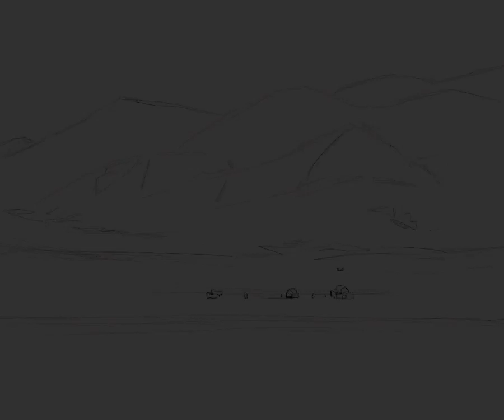Rise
Medium: Digital Painting (procreate)
Size: 20"x16"
Description:
Landscape study. Early morning on 11 Mile Reservoir